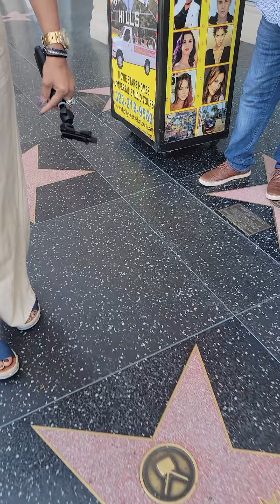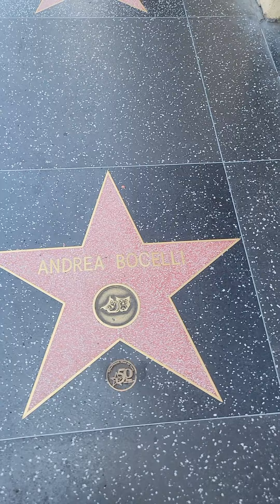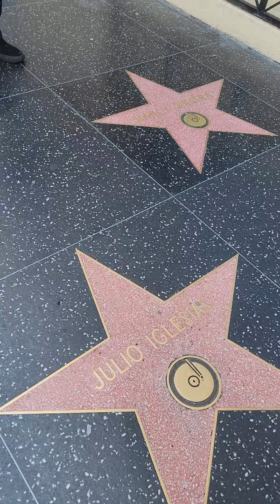Rodeo Dr Hollywood California @ 08/27/2022 walk of fame Stars hu by with Chuck Noris star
Hollywood California 08/27/2022